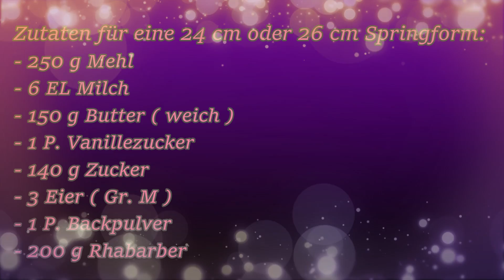Fluffiger Rhabarber Blitzkuchen 😋/ Perfekt wenn es mal schnell gehen muss!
Heute hab ich wieder einen Rhabarberkuchen für euch.
Dieses mal einen Blitzkuchen,

der in wenigen Minuten bereit für den Ofen ist!
Zutaten für eine 24 cm oder 26 cm Springform:
- 250 g Mehl
- 6 EL Milch
- 150 g Butter ( weich )
- 1 P. Vanillezucker
- 140 g Zucker
- 3 Eier ( Gr. M )
- 1 P. Backpulver
- 200 g Rhabarber

Bei 180°C Ober/-Unterhitze für 30 - 35 minuten Backen!
Besucht mich auch mal auf Facebook :-)

Produktlinks
Springform 24 cm
Große Winkelpallette